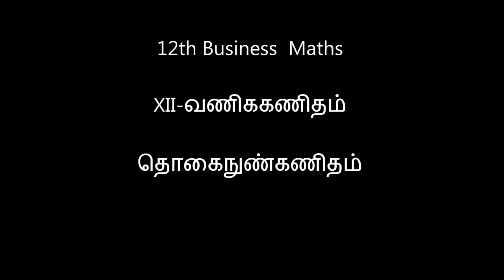12-BM Eg-2.46 and 2.53 Integral calculus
12th B Maths [Part-63] Eg-2.46 and 2.53 Integral calculus @Gomathidharmarajan
12thவணிககணிதம் தொகைநுண்கணிதம்